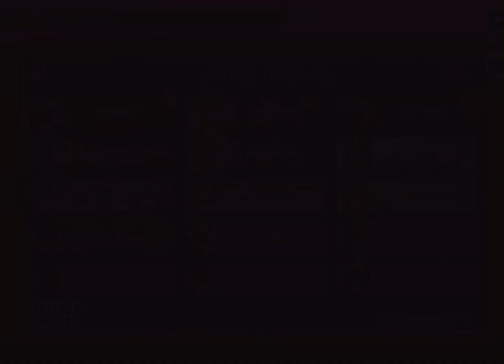All my friends are toxic!